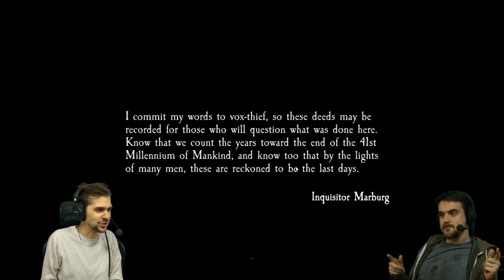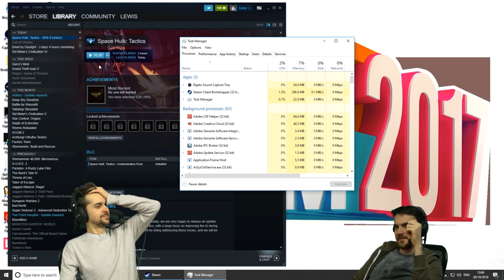Space Hulk Tactics - Lewis & Ben Save the World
We play some Space Hulk Tactics! Enjoy!